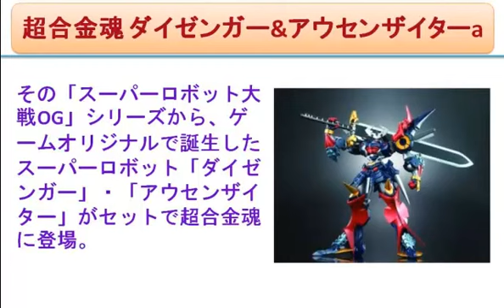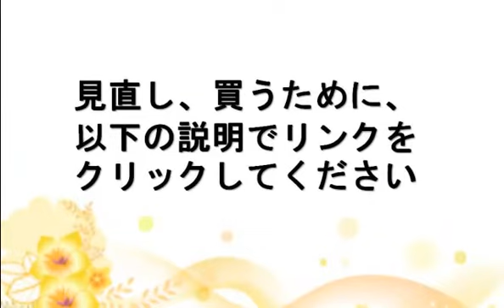超合金魂 ダイゼンガー&アウセンザイター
amazon.co.jpからより多くの製品の詳細を読む

Product Features and Technical Details
• 本体サイズ:頭頂高約180mm
• 対象年齢:15歳から
• (C)SRWOG PROJECT

Product Description
商品紹介
スーパーロボット大戦より、ついにあの両雄が超合金魂に登場!もはやロボット物のゲームとして定番の地位を誇る、「スーパーロボット大戦(SRW)」。その「スーパーロボット大戦OG」シリーズから、ゲームオリジナルで誕生したスーパーロボット「ダイゼンガー」・「アウセンザイター」がセットで超合金魂に登場。ダイゼンガーには特徴である「参式斬艦刀」、アウセンザイターには専用銃「ランツェ・カノーネ」が付属。さらに、ゲーム劇中同様にアウセンザイターはプフェールト・モード(馬形態)へと変形可能。ダイゼンガーを搭乗させ、必殺技「竜巻斬艦刀」のシーンを再現できます。【セット内容】ダイゼンガー本体、アウセンザイター本体、武器類、プフェールト・モード用パーツ、スタンド ※画像は開発途中のため実際の商品と異なる場合があります。